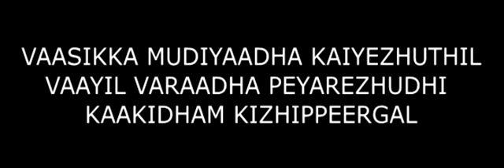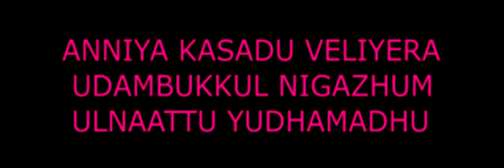Tamil Thoughts (Funny)